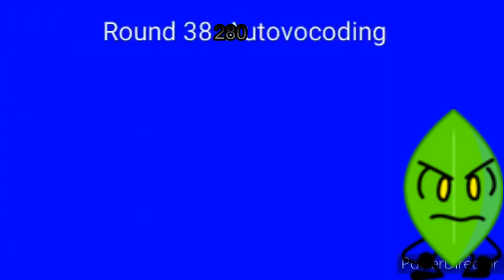Sister Screaming Csupo Render Pack Collection Extended^7